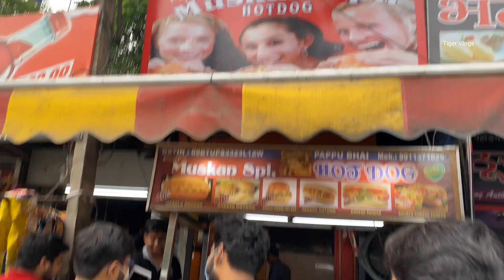HEART ATTACK' BURGER | Complete Making | Indian Street Food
HEART ATTACK' BURGER | Complete Making 10 Verity Of Cheap Price Only 40 Rupees Starting Price.

Address- Muskan Burger & Hot Dog Gaziyabad Delhi